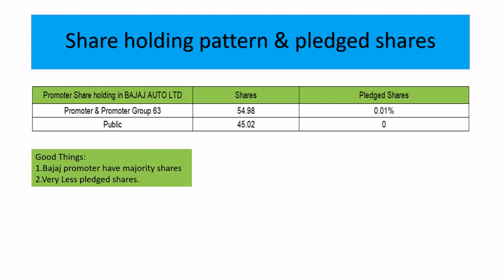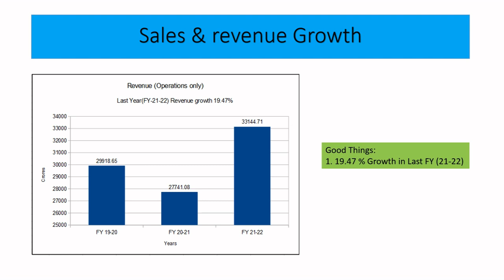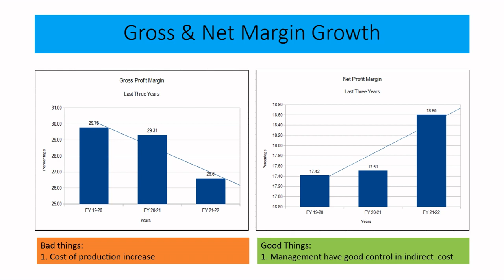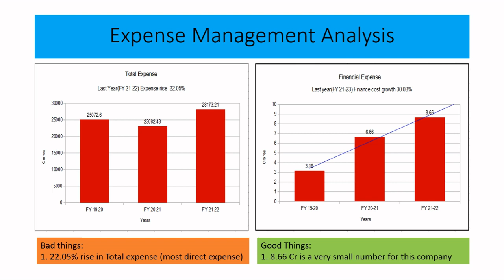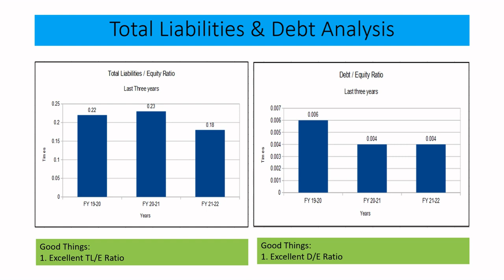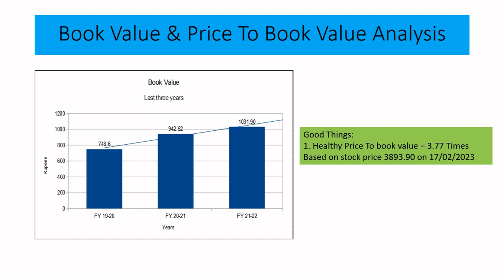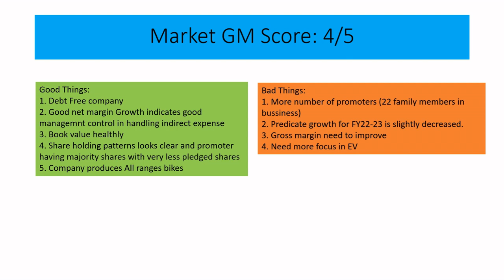BAJAJ AUTO LTD -பஜாஜ் ஆட்டோ ஒரு சிறந்த கம்பெனியா ? முழுமையான பினான்சியல் அனலைஸை பார்க்கலாம் வாங்க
பஜாஜ் ஆட்டோ ஒரு சிறந்த கம்பெனியா அதில் இன்வெஸ்ட்மென்ட் செய்வது நல்ல லாபத்தை கொடுக்குமா பஜாஜ் ஆட்டோவின் முழுமையான பினான்சியல் அனலைஸை பார்க்கலாம் வாங்க!!!
I hope this video might useful to you please give your support  to our channel.